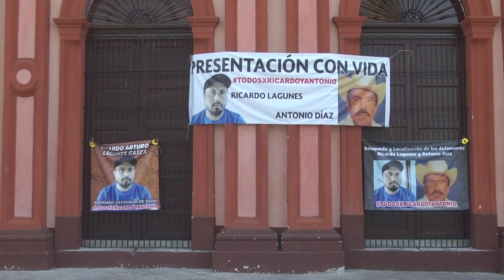MeganoticiasColima 👤🔍 Activistas Ricardo Lagunes y Antonio Díaz suman 22 días desaparecidos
Activistas Ricardo Lagunes y Antonio Díaz suman 22 días desaparecidos